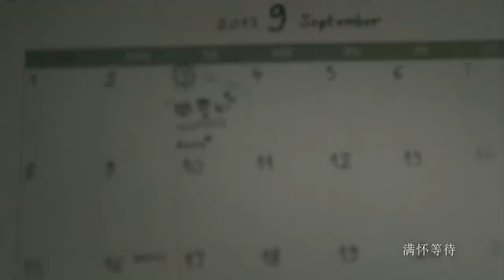[HD1080P] 黃雅莉 Huang Yali - 《年輪》MV (姚安琪、姚安妮姐妹花演出)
黃雅莉第四張個人專輯《年輪》同名主打歌官方MV首播，黃雅莉作曲。
對黃雅莉而言《年輪》是成長和愛的見證。
MV邀請著名導演張清峰操刀，以姐妹情為主題，由姚安琪、姚安妮這對姐妹花出演。
其中，黃雅莉親妹妹 黃雅卓的率真演繹更是一大亮點。

01. 年輪(所屬專輯：《年輪》)
作詞：娃娃
作曲：黃雅莉

在心裡種一棵樹呀
等你走過能看見
愛每天多一點枝椏
你懸在那兒盪著鞦韆

人們說已沒有神話
還是想要浪漫一點
用深情來看這個世界
就不在乎風雨或晴天
風來了心動
風走了想念
愛將成綠蔭蔓延
約定了等你
約定了永遠
愛藏在季節轉變

藍藍地 亂亂地
滿懷等待
就隨著年輪轉圈
刻的越深越是愛
慢慢地 滿滿地
因為有愛
所以放心你離開
也相信你終有一天歸來